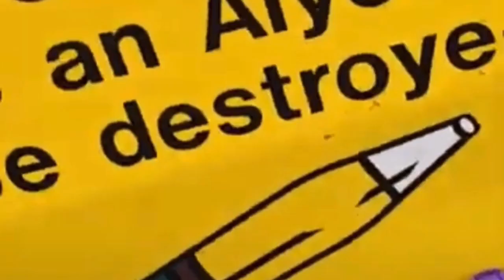HELLO BEE BEE. TRAILER BUT WITH BETTER QUALITY.